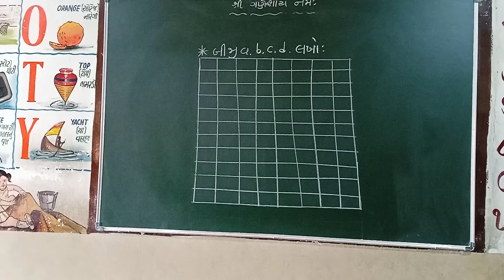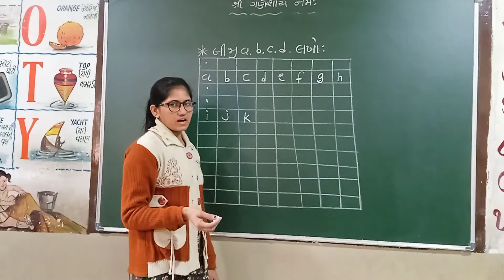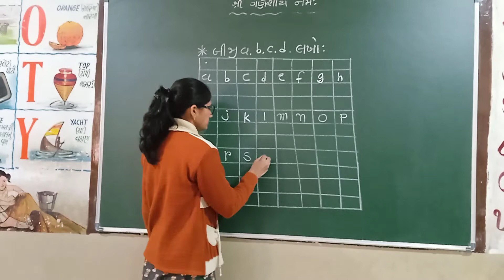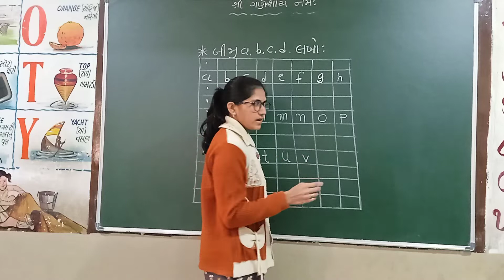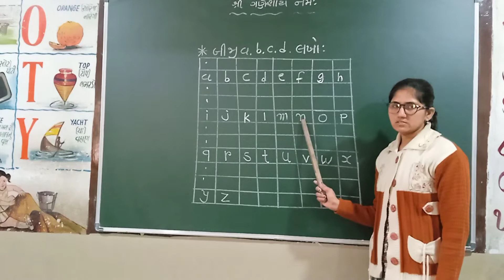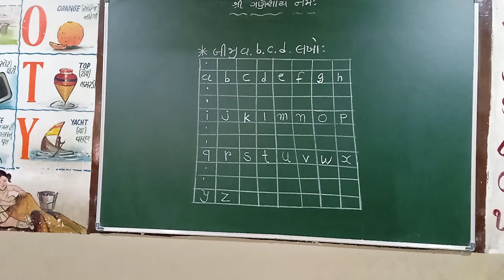KG 2 English Biji abcd 290122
English Biji abcd 290122